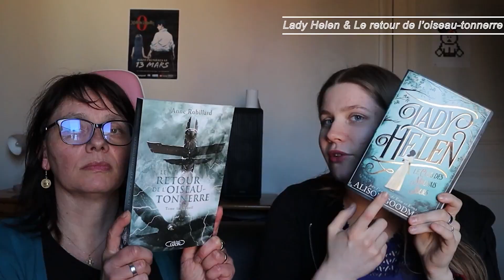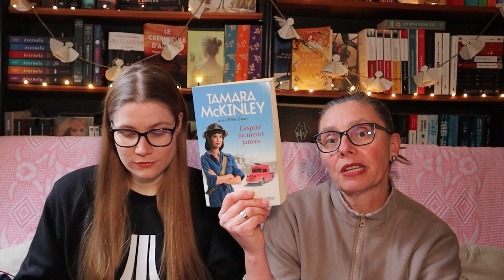PAL de Février - Des petits bijoux, et surtout en Ecosse ! (Rappelez-vous A-NEC-DOTE !!) 📚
Petite PAL pour un petit mois, voici nos livres présents dans cette vidéo :
📚 Chaos and Flame, de Tessa Gratton et Justina Ireland, aux éditions Bragelonne, BigBang
📚 L'espoir ne meurt jamais, tome 3, de Tamara McKinley, aux éditions L'Archipel
📚 Un palais d'épines et de roses, tome 1, de Sarah J. Maas, aux éditions La Martinière
📚 Le templier de l'ombre, tome 1, de Mireille Calmel, aux éditions XO
📚 Les loups du millénaire, tome 6, de Sapir A. England, aux éditions Hugo Roman
📚 Les MacCoy, tome 1, de Alexiane Thill, aux éditions Hugo Poche
📚 Envoûtés, tome 7, de Tracy Wolff, aux éditions Pocket Jeunesse
📚 Les ombres du Loch Fyne, de Aurore Barillon, aux éditions City
📚 Twin Crowns, tome 1, de Catherine Doyle et Katherine Webber, aux éditions Bayard
📚 Les pionnières, tome 1, de Anna Jacobs, aux éditions L'Archipel
📚 Lore Olympus, tome 1, de Rachel Smythe, aux éditions Hugo BD

Cela fait toujours plaisir et puis vous nous encouragez à continuer ! 😉

THREADS qui dans notre bio Instagram !

                                                   ꧁✿🌸╭⊱ Merci ⊱╮🌸✿꧂

■━  Toutes les musiques utilisées dans les vidéos sont libres de droit ━■